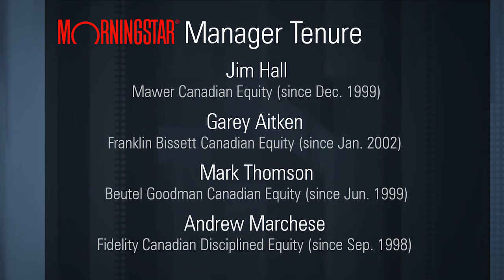The importance of manager tenure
These four top-performing Canadian equity mutual funds have had the same lead managers for 15 years or more.